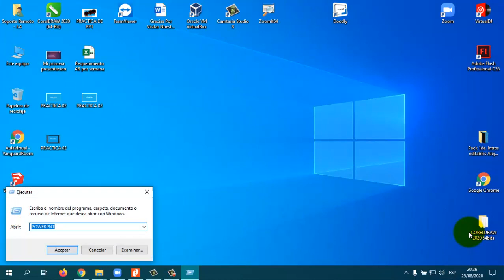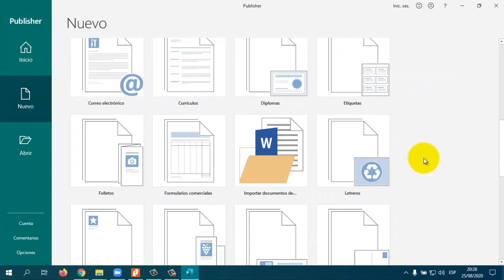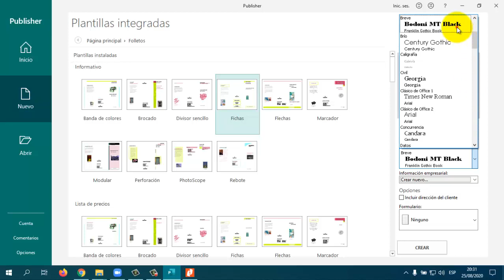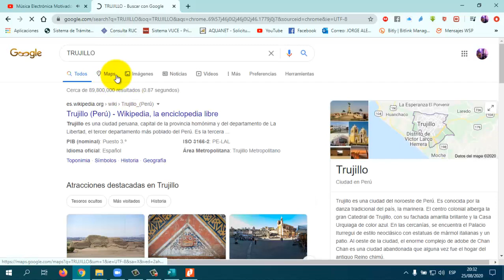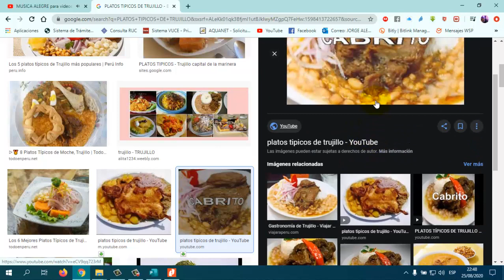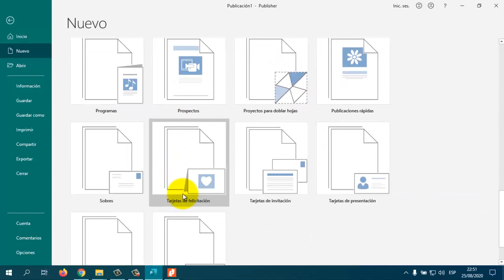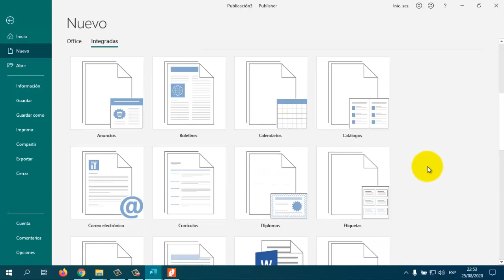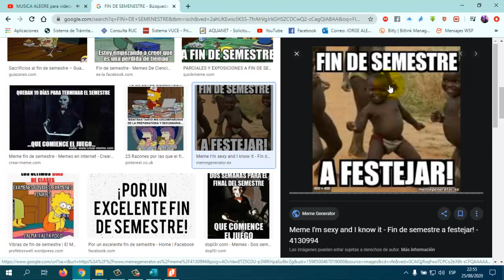2do Sec - Computacion - VanguardSchools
2do Sec - Creacion De Folleto y Pancarta - VanguardSchools